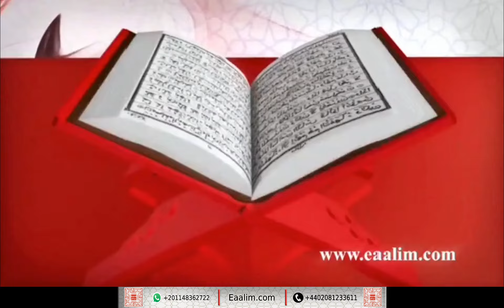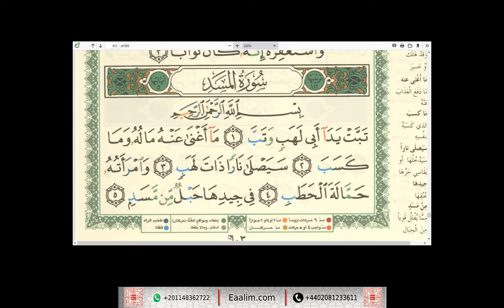Eaalim Raiyan Saman an-Nas to Al-Masad